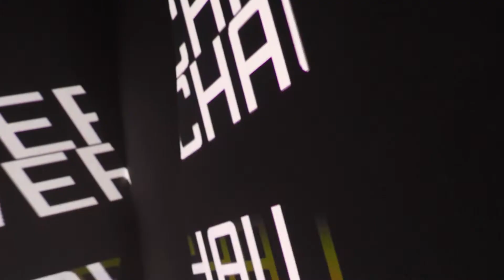Werkschau Design & Kunst 2021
Wie die Welt aussieht, ist eine Frage des Blickwinkels. Unsere Absolventinnen und Absolventen beziehen je ihren eigenen Standpunkt. Sie setzen sich mit ihren Erzählungen und Ideen ein für ihre Träume, für Nachhaltigkeit, für die Zukunft. Die Werkschau ist der Höhepunkt dieser intensiven Beschäftigung mit der Welt und der Zeitpunkt, an dem alle Produkte, Filme, Werke und Projekte an die Öffentlichkeit treten – auf unserer Webseite und auch ganz real in der 745 Viscosistadt.

Die Absolventinnen und Absolventen des Master Kunst zeigen ihre Arbeiten in der Ausstellung «Liminoid» im Neubad Luzern.

Vernissage: Freitag, 25. Juni, 18:30 Uhr (online)

Eröffnung Master Kunst: Samstag, 26. Juni, 11:00 Uhr

Diplomfeier: Samstag, 3. Juli 2021, 11:00 Uhr (online)